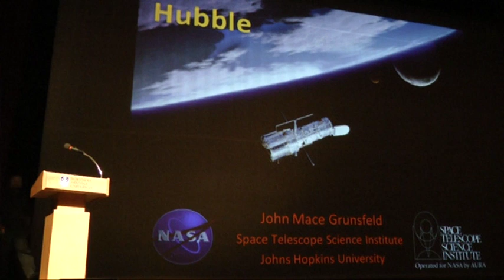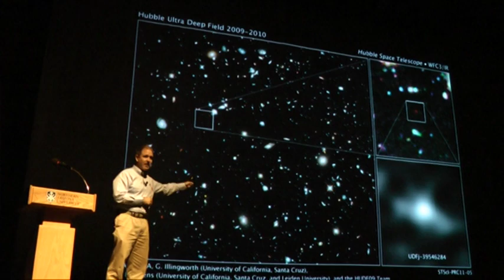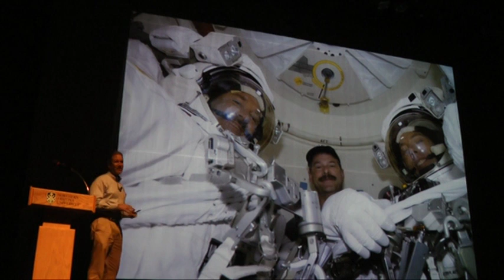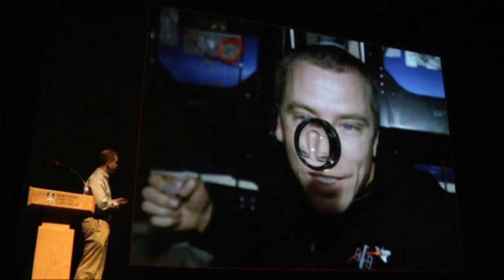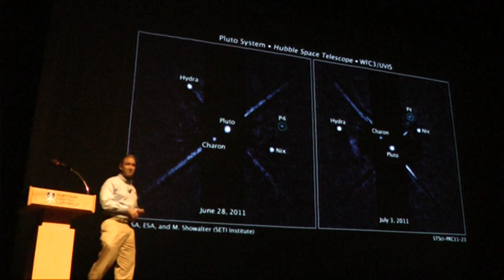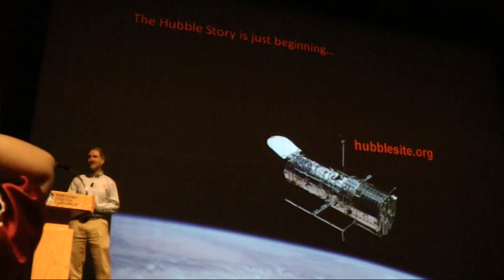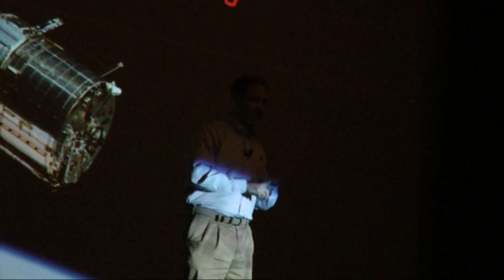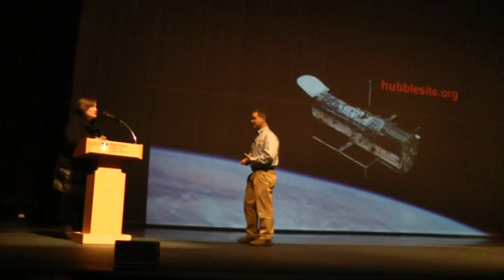NASA Astronaut John Grunsfeld's Hubble Telescope Talk - Flagstaff Festival of Science Keynote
NASA space shuttle astronaut Dr. John Grunsfeld flew on three successful shuttle missions to repair and upgrade the Hubble Space Telescope.
He gave the keynote speech at the 2011 Flagstaff Festival of Science on 23 Sept 2011 at Northern Arizona University (NAU.)
John shares some amazing stories and insights about space, the Hubble telescope, and science.